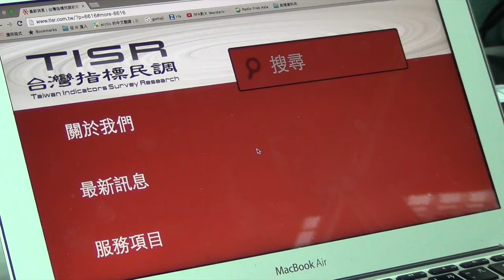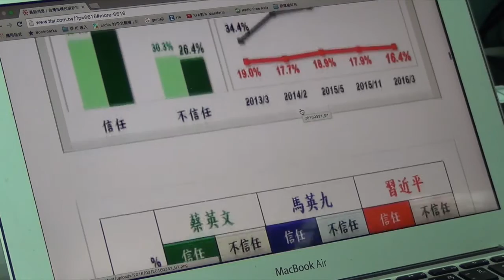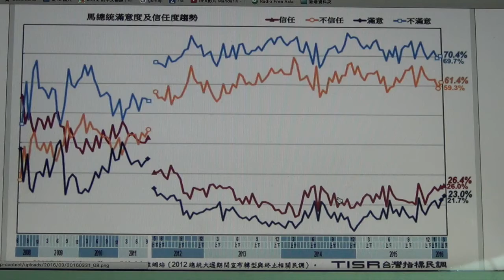台湾指标民调公布两岸民调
台湾指标民调发现在台湾泛绿民众以及泛蓝民众对中国国家主席习近平的信任度，竟然高过彼此对手马英九和蔡英文的信任度，可见台湾蓝绿大和解还有大努力空间。(自由亚洲电台特约记者苗秋菊摄)